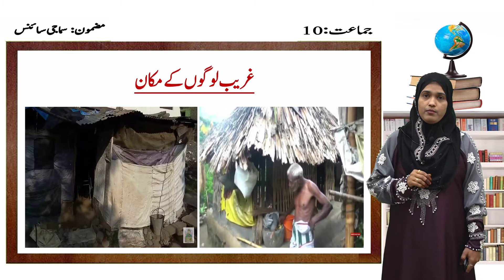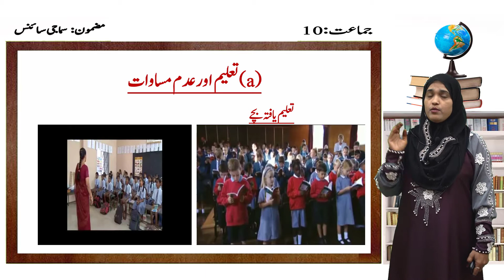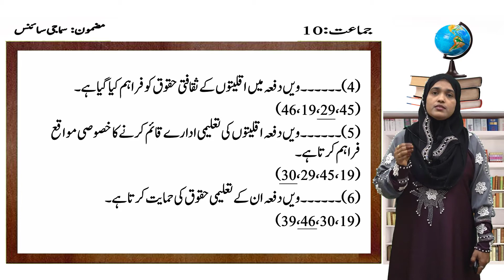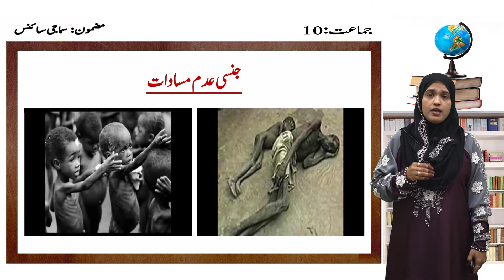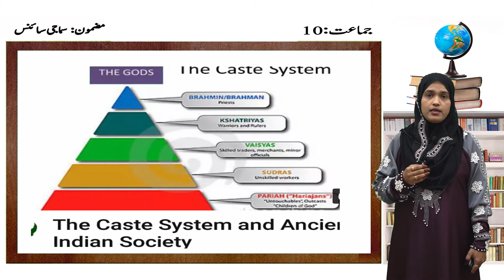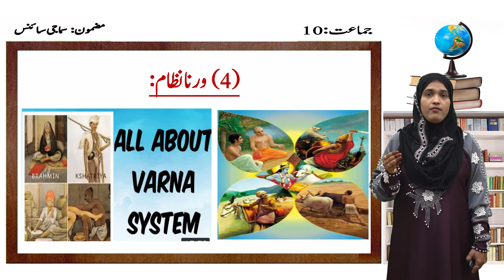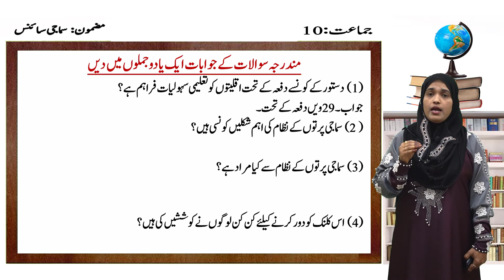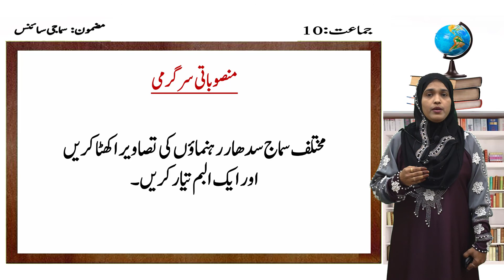10TH STD | SOCIOLOGY | LESSON NUM 1 PART 1 || SAMVEDA e-CLASSES URDU MEDIUM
10th STD | SOCIAL SCIENCE | SOCIOLOGY | LESSON No. 1 PART - 1 |

SOCIAL SCIENCE - SOCIOLOGY
1 PART-1
SOCIAL STARTIFICATION
SAJIDA BEGUM G S
G P U COLLEGE
Chithwadigi, HOSAPETE.